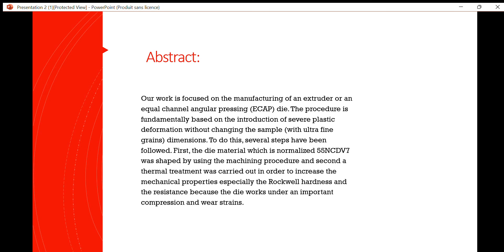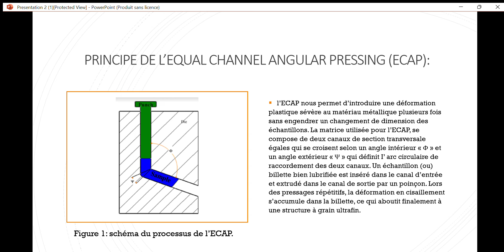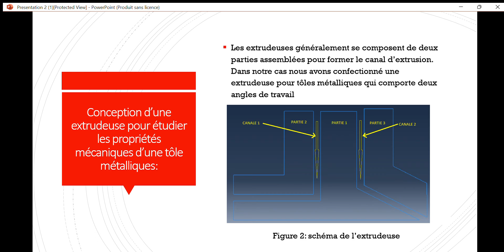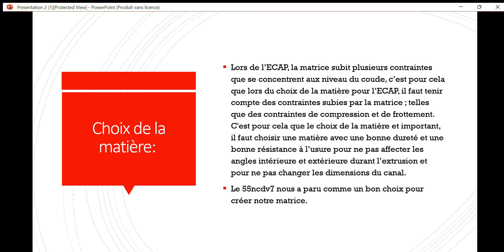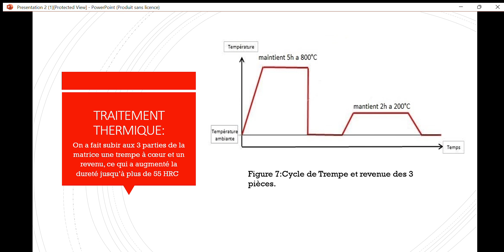Massil Talantikite S2C5